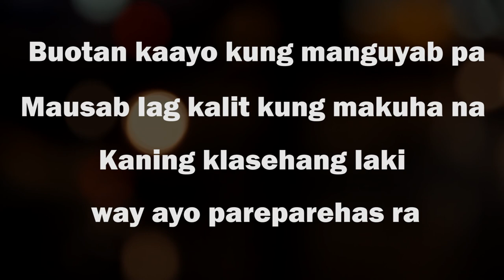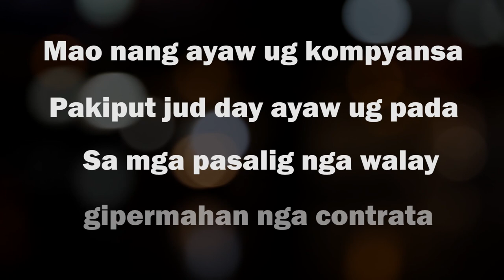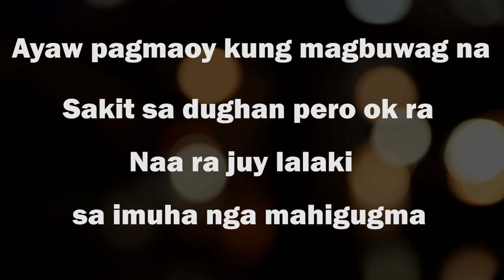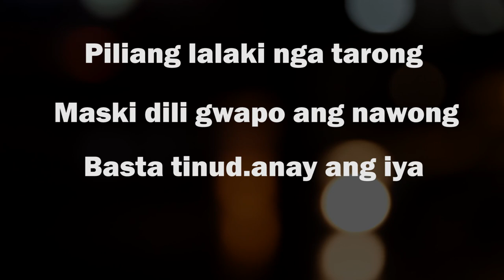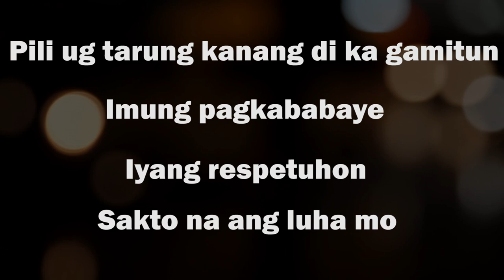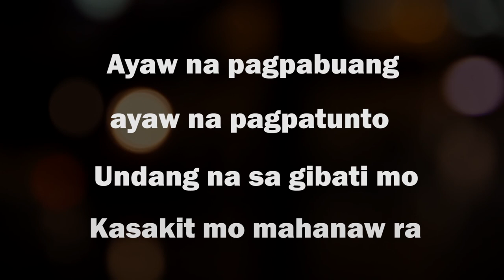PUGNGI (lyrics) Janin Lopez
Composed / Produced by :  REN RANCHE
Musical Director :  Bam " Savage Calibre" / Director: Manong Danz / Editor: Uniz
Special Thanks to : Mommy Gee Lariosa , Ace Ranara

PUGNGI
Buotan kaayu kng manguyab pa
Mausab lag kalit kung makuha na
Kaning klasehang laki way ayu pareparehas ra

Mao nang ayaw ug kompyansa
Pakiput jud day ayaw ug pada
Sa mga pasalig nga walay gpermahan nga contrata

Tagaeg importansya ug bili
Ang imung pagkababaye
Ayaw dayun kainlove kng di paka sure sa lalaki

Ayaw pagmaoy kung mgbuwag na
Sakit sa dughan pero ok ra
Naa ra juy lalaki sa imuha nga mahigugma

Chorus:
Ay nag asa sa laki nga way nada
Ayaw na ug pailad, magsige lng kag hilak
Pili ug tarung kanang di ka gamitun
Imung pagkababaye Iyahang Respetuhon

Sakto na ang luha mo,
Ayaw na pgpabuang, ayaw na pagpatunto
Undang na sa gibati mo
Kasakit mo mahanaw ra, pugngi ang imung gugma

Gugma nga walay nada

Verse 2
Piliang lalaki nga tarung
Maski dili gwapo ang nawong
Basta tinud.anay ang iya, iya kang ampingan

Bahalag dili dghan ug kwarta
Basta mapakaon ka niya
Ug maningkamut lang permi para sa inyung pamilya

Girl intawn save your crown

Chorus

Bridge
Karong panahuna praktikal nata
Dli patakag hatag sa atuang gugma
Ky sa unahan basi ug masakitan raka
Maong sugod pa lang pugngi na
Pugngi na
Pugngi na
Pugngi na
Aaahhh aahhh
Girl pagmata
Kinabuhi usa ra

Last chorus:

Pugngi na
Pugngi na
Pugngi na
ang gugma

Please Like our Facebook Page :  CEBU TALENT NETWORK

CEBU TALENT NETWORK